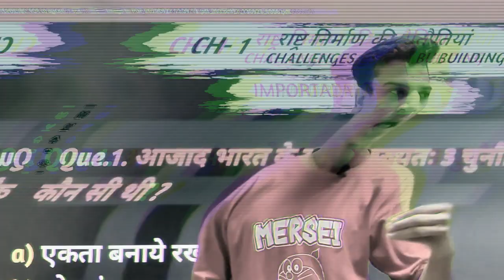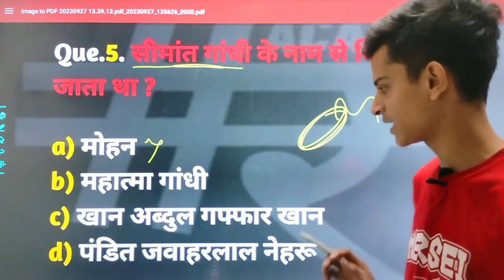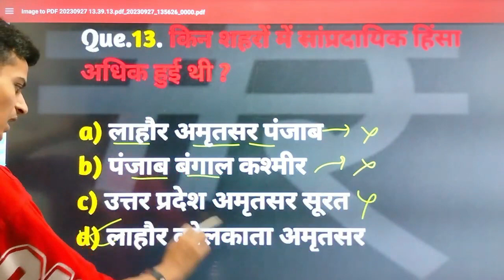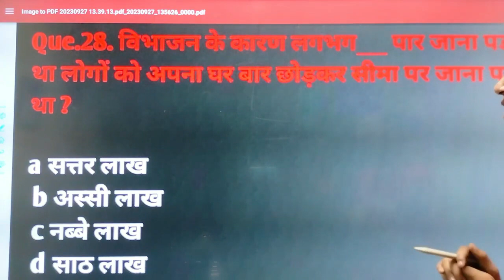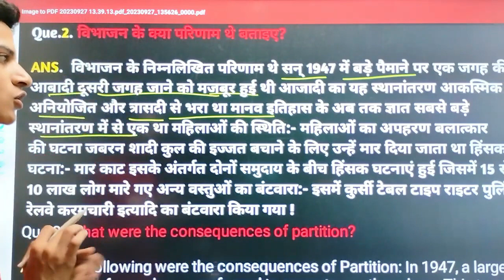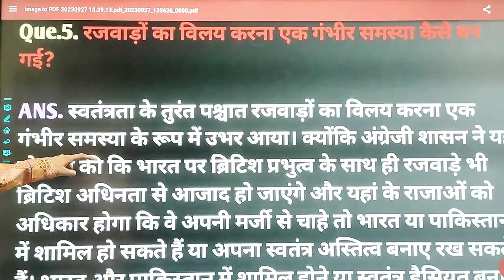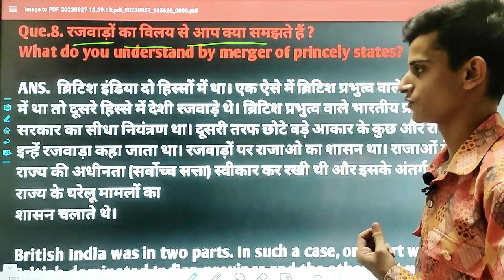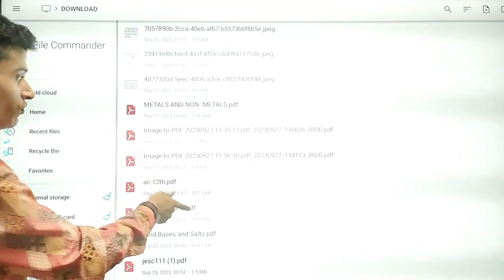Challenges of nation building | class 12 Ch 1 | political science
👋 Welcome to HR Academy
राष्ट्र निर्माण प्रक्रिया और इसकी चुनौतियां

class 12 polity syllabus
class12th history + polity full syllabus on hr academy by sumit sir
class 12th history full syllabus
class 12th polity full syllabus all chapter
class 12th history and polity 1 to all chapter
bricks beads and bones class 12 history
class 12 history
 class 12 political science one shot
Political all ch in just one shot
ncert
cbse
Political all ch in just one shot by sunlike study
Hr academy sumit sir ppt
class 12th 2nd book indian politics
congress system class 12
congress system class 12congress system class 12
Hr academy
Sumit sir
Hr academy Sumit sir